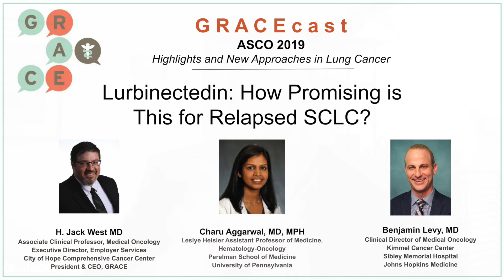ASCO 2019 Lung Cancer RoundTable - Lurbinectedin - How Promising is This for Relapsed SCLC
Drs. Jack West, Charu Aggarwal, and Benjamin Levy recently gathered to review top discussion points for Lung Cancer from ASCO 2019.

In this video, the doctors discuss their Lurbinectedin and if it is promising for relapsed sclc.